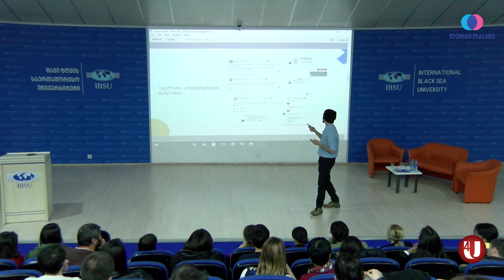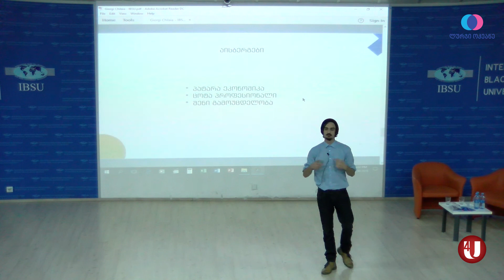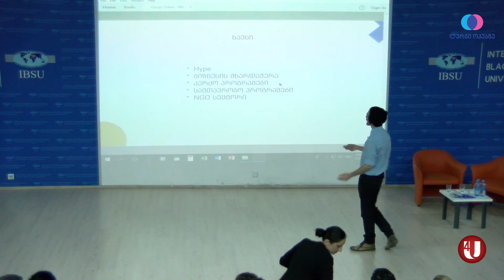ცოდნა სუპერძალაა - გიორგი ჭილაია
👉გიორგი ჭილაია - ინტერნეტსასწავლო პლატფორმა "ნებულას" თანადამფუძნებელი
🔵თემა - ცოდნა სუპერძალაა